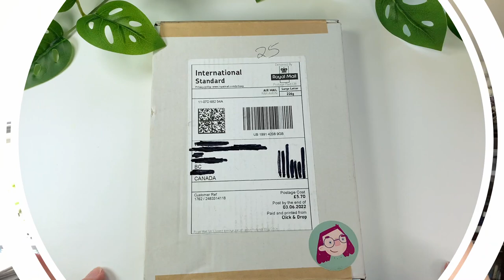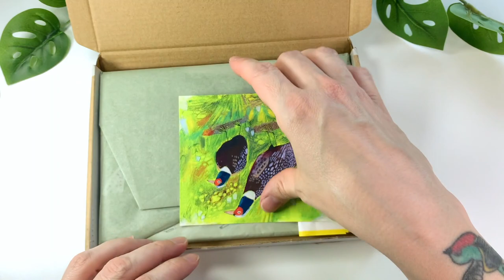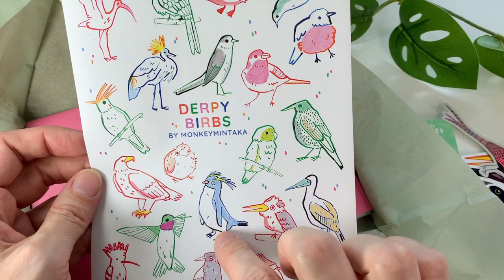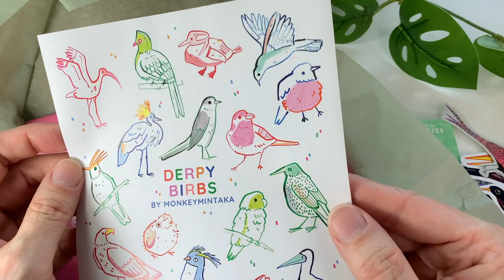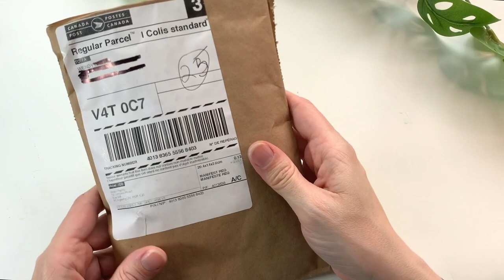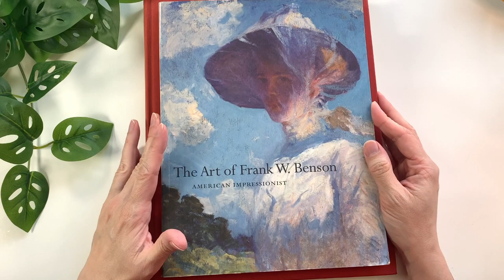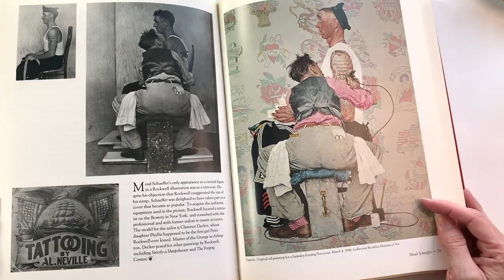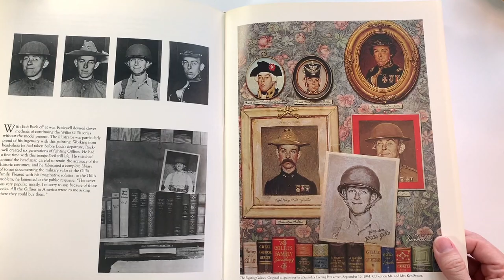Studio Vlog - June 2022 Edition - small business haul and chat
hello 👋,
Welcome to another Studio Vlog. This month I did a small business haul and got some new goodies, went looking for art supplies and tools in a thrift store and contemplated why I am not making enough art.

00:00 Intro
01:31 Small biz haul
08:56 Thrift finds
14:16 Chatting about my art journey
21:32 Youtube process update Buy me a coffee